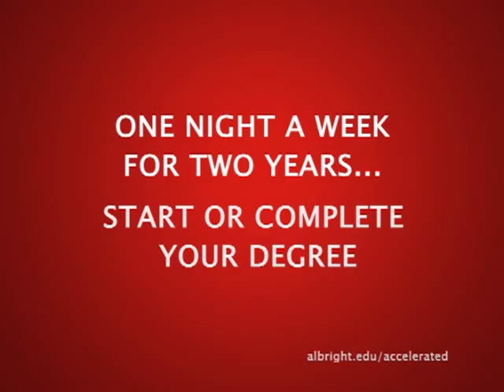Albright College Accelerated Degree Program Commercial 2 - Lancaster Harrisburg